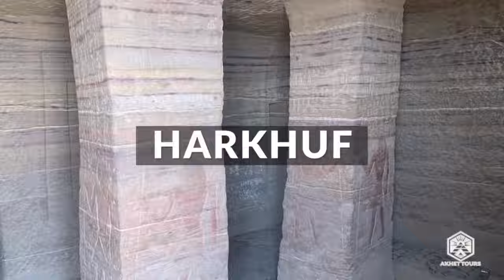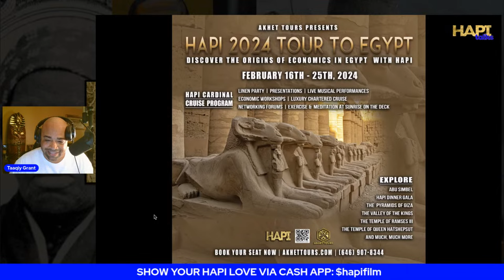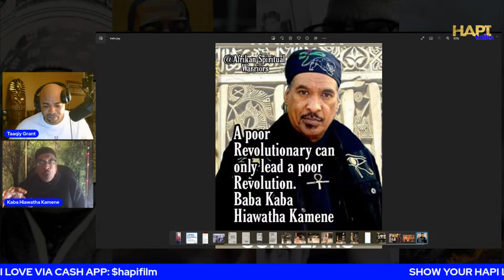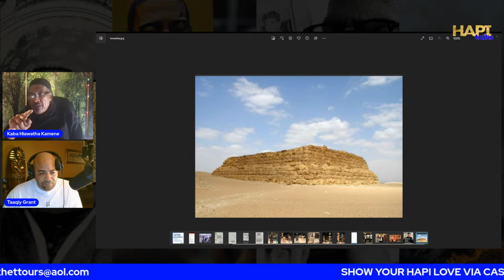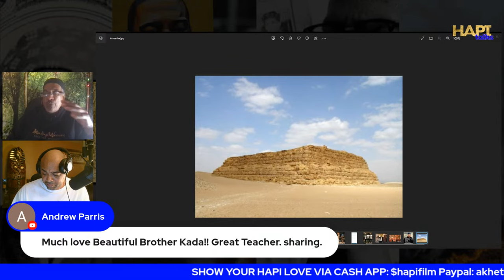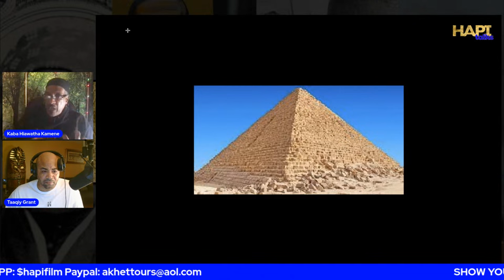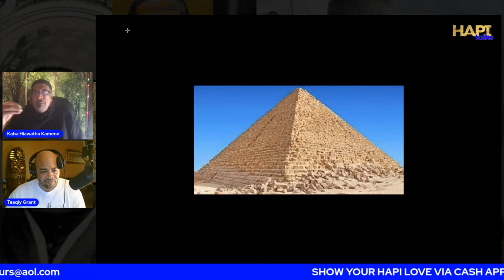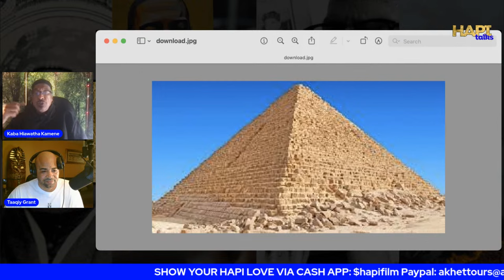HAPI Talks with Kaba Hiawatha Kamene about the Economics of the Revolution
Make sure your are subscribed to our HAPI Film YouTube channel and following us on our HAPI Film Facebook page so that you know the minute we start the next exciting episode of HAPI Talks!

Embark on a remarkable journey with HAPI to Egypt on our captivating Economic Tour. Brace yourself for an unparalleled adventure that combines awe-inspiring historical sites, enriching cultural experiences, and a deep dive into Egypt's economic marvels. With HAPI, we take care of everything, ensuring you have a seamless and unforgettable travel experience. Don't miss this extraordinary opportunity to join HAPI on our Economic Tour of Egypt. Discover the secrets of ancient economics, indulge in the finest hospitality, and create memories that will last a lifetime. Book now and embark on a transformative journey through time and culture. For more information and to Register for the trip please

If you haven't seen the award winning documentary HAPI -- please head to our website to pick up a copy or stream it

to get a copy of the Groundbreaking documentary film HAPI, the ONE AFRICA: Power in Unity conference and all the latest HAPI gear.